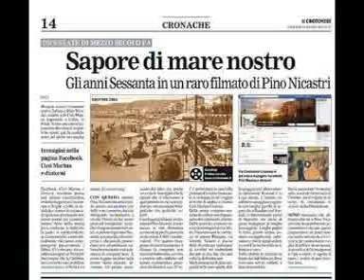PIANGERÒ @ Nicola di Bari @ "Quei favolosi anni '60/70"